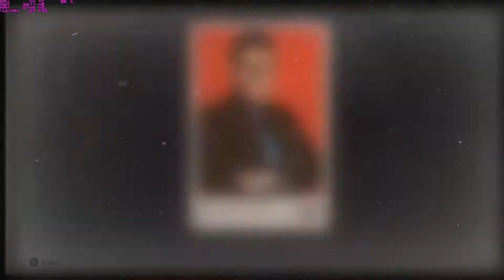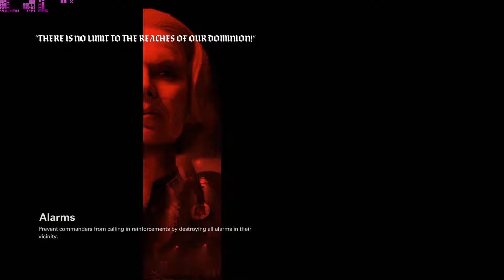Wolfenstein II: The New Colossus walkthrough part 5 (Intel i3 6100 gtx 1050ti) - sem comentários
5ª parte do gameplay de um jogo de first person shooter, Wolfenstein II: The New Colossus.

Hello everyone!

5th part of the gameplay of a first person shooter, Wolfenstein II: The New Colossus.

Specs:
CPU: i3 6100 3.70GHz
COOLER: Cooler Master MasterLiquid 240
MB: Gigabyte H110M-S2H-CF
RAM: 8gb 2400MHz
GPU: Gigabyte GeForce GTX 1050 Ti
SSD: OCZ 240GB
HDD: Western Digital 1TB 7200rpm
PSU: COOLER MASTER MASTERWATT LITE 600W